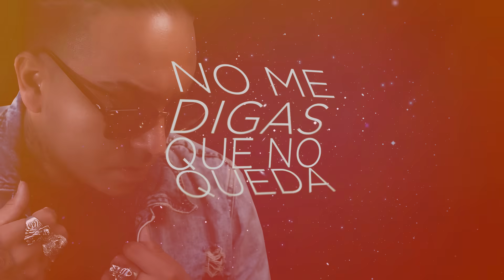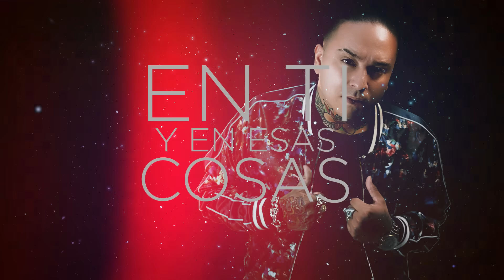Sebastián Mendoza - La Vida Entera (Video Lyric)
Producción General  - Arte Global.

Follow - SEBA MENDOZA

Horarios de atención lunes a Viernes De 13 A 21 Hs